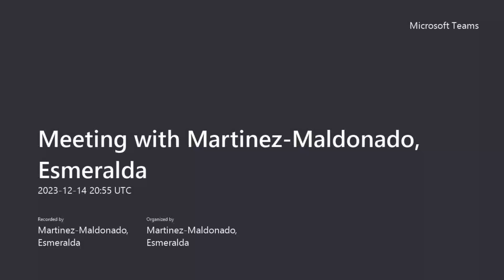HOW TO | Communication